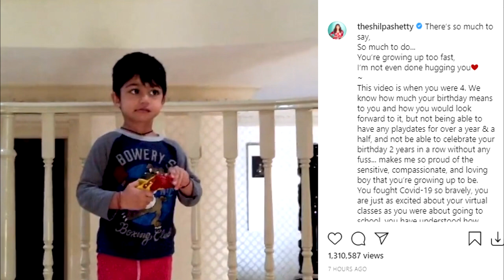Super Dancer 4 Ki Judge Shilpa Shetty Jald Lautengi